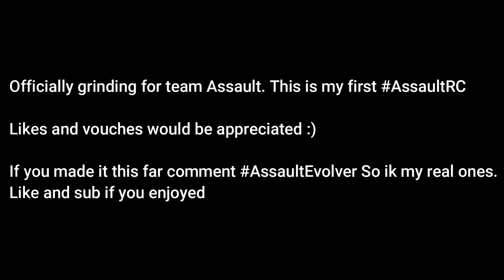Power ⚡️ (ft. IShowSpeed)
Random ass tags:
IGNORE: